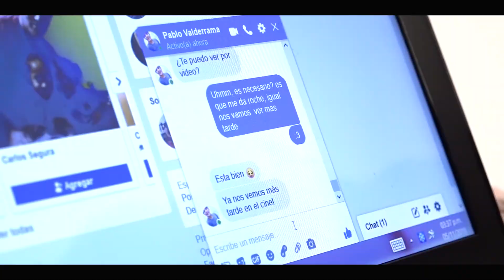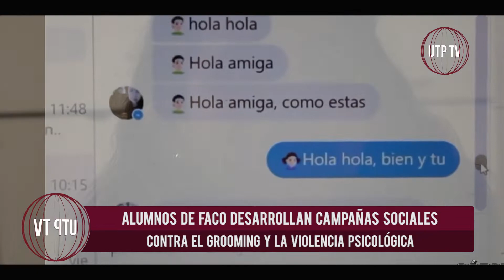Alumnos de FACO desarrollan campañas sociales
Conoce dos de las campañas sociales desarrolladas en el Curso Integrador ll de la FACO, del ciclo 2019 ll.